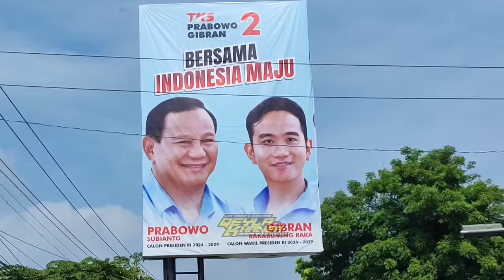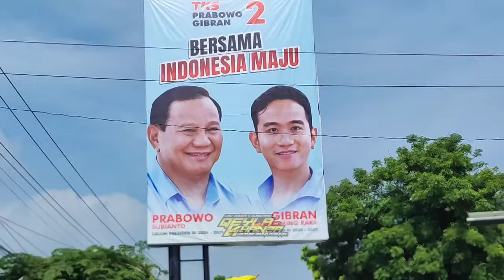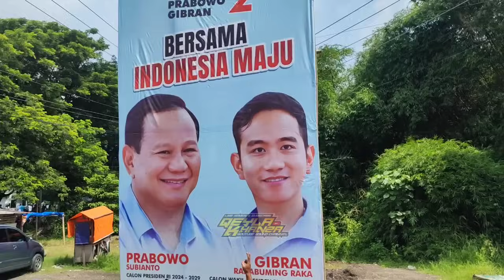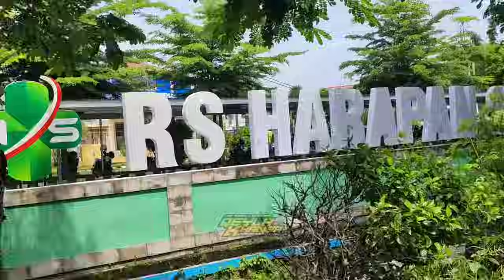KAMPANYE PALING HORRE DAMAI RIANG GEMBIRA BERSAMA CARETA BP AUDIO & AEROMAX KELILING KOTA TEGAL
luar biasa kampanye damai bolone di tegal jawa tengah di ikuti oleh jutaan pendukung PRABOWO-GIBRAN